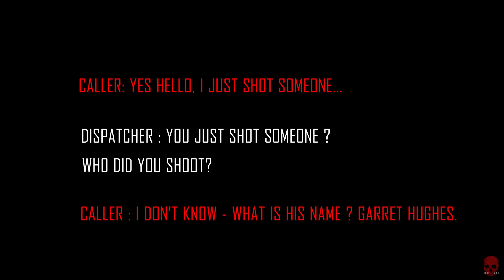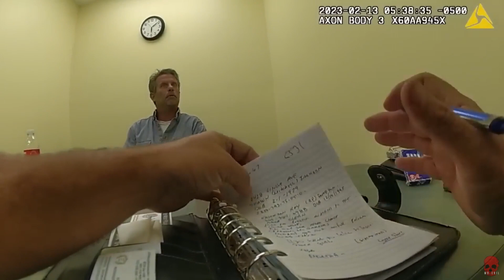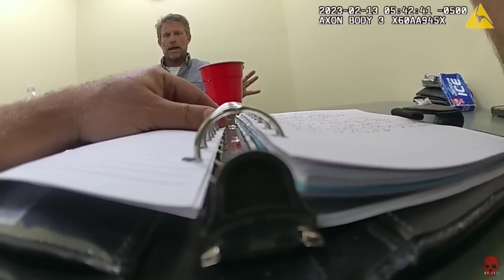What pretending to be innocent looks like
Lloyd Preston Brewer III is currently being interrogated for shooting a 21 year old male named Garrett Hughes. On February 13, 2023, Garrett was spending the evening at a local bar. It is notable that Garret was visibly intoxicated and was engaged in the act of urinating near a commercial property owned by Lloyd. This particular circumstance, coincidentally, took place at one of the bars that Lloyd himself owns. As a result, Lloyd's response to Garrett's actions escalated to the point where he shot him.

Keep in mind this case is currently ongoing and all alleged perpetrators are deemed innocent until proven guilty in the court of law. In this video, we will weigh out the facts and evidence to determine if this was an act of self defense or murder.

During the interrogation, Lloyd repeatedly emphasizes his fear for his life and that Garrett approached Lloyd first, a key factor in establishing self-defense.